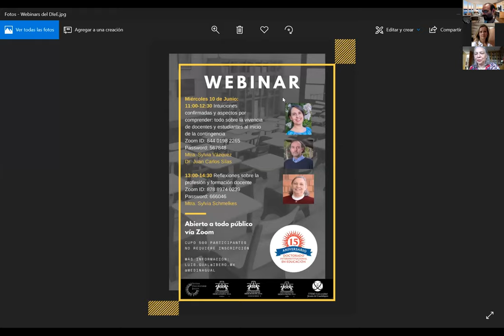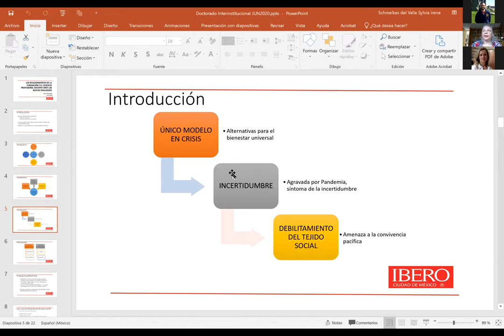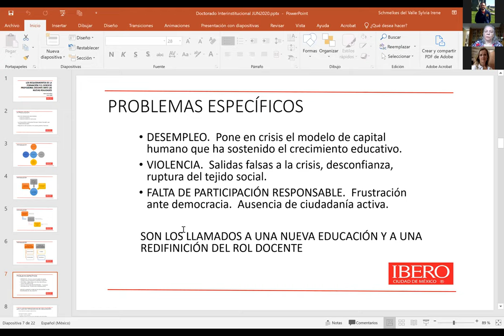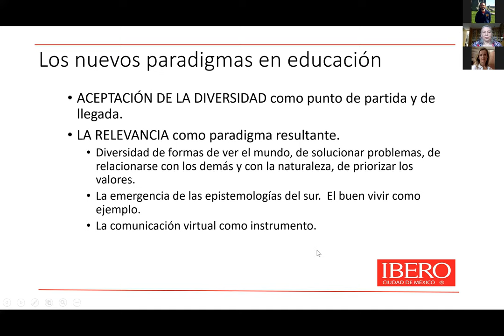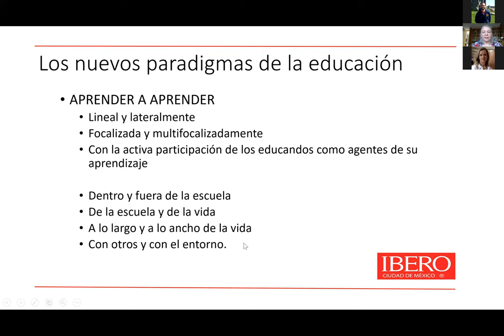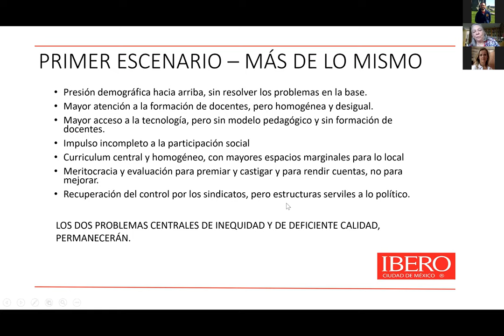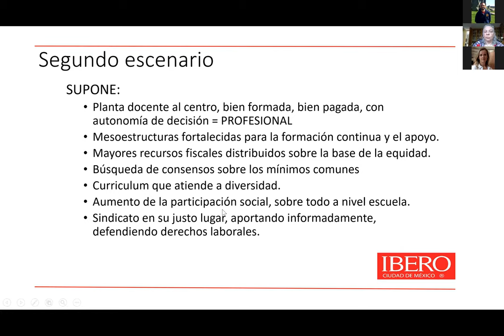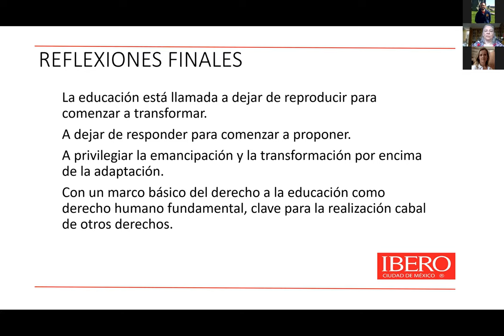Sylvia Schmelkes: requerimientos de formación y ejercicio profesional docente ante nuevas realidades